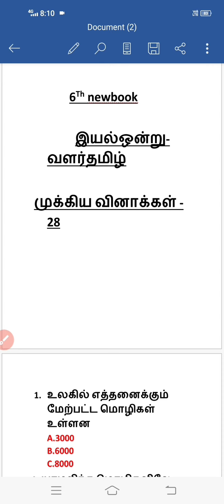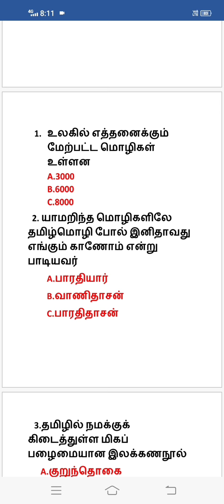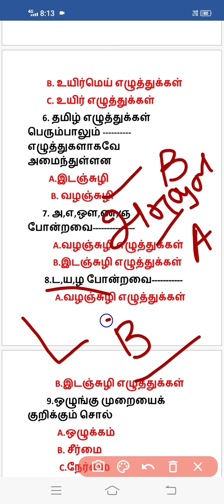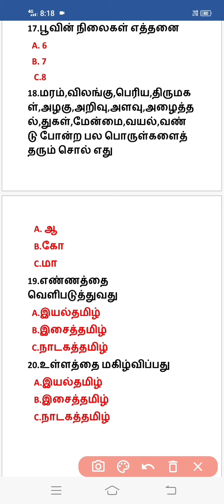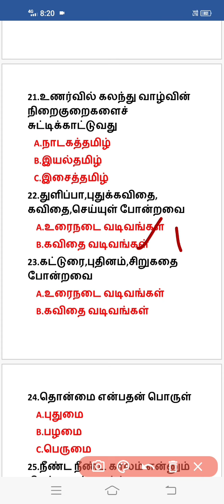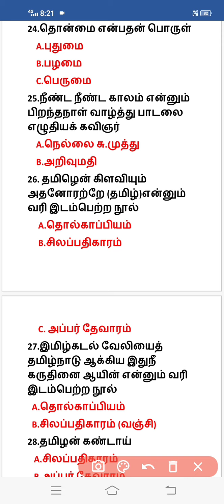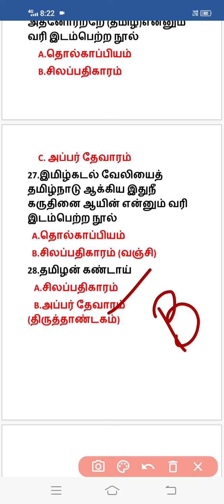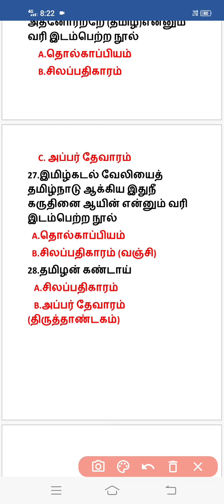Tnpsc பொதுத்தமிழ் For group 4 & group 2 &2a/6ஆம் வகுப்பு/இயல் ஒன்று/வளர்தமிழ்/முக்கிய வினாக்கள்/